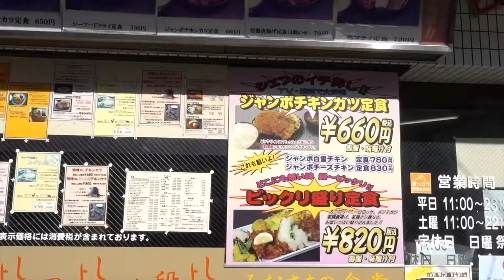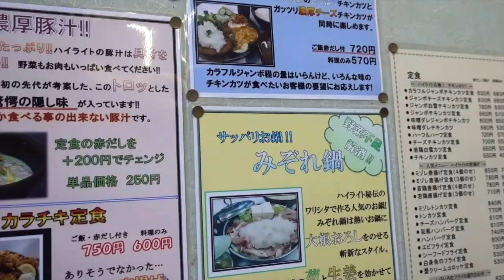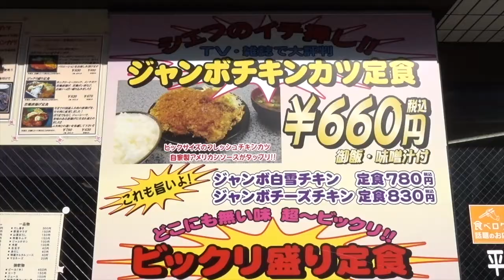京都学生街、百万遍でダブルチキンカツ定食（660円）を食べたら、至福のときが待っておりました。お店はHI lite（ハイライト）というお店。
本日、ご紹介したお店は、こちらになります。
ハイライト 百万遍店